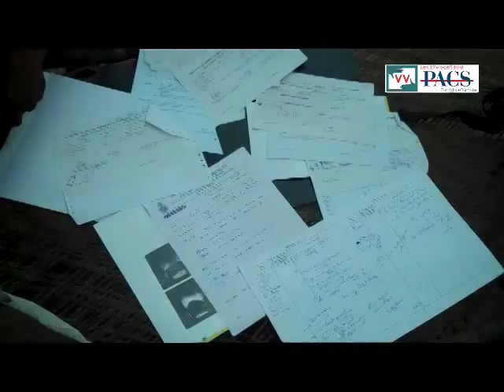Farmer Incurs Debt From Treatment of Handicapped Children - Bhadohi, Uttar Pradesh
This video was made by a Video Volunteers Community Correspondent Anil Kumar Saroj . Community Correspondents come from marginalised communities in India and produce videos on unreported stories. These stories are ’news by those who live it.’ They give the hyperlocal context to global human rights and development challenges. Take action for a more just global media by sharing their videos and joining in their call for change.